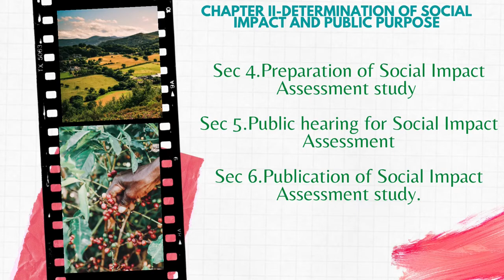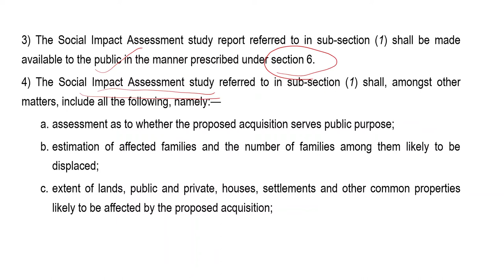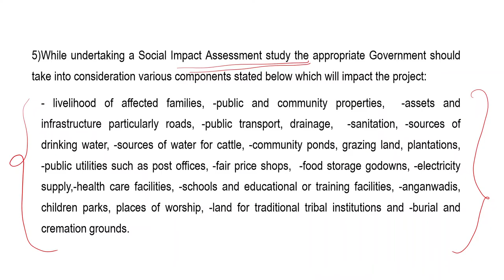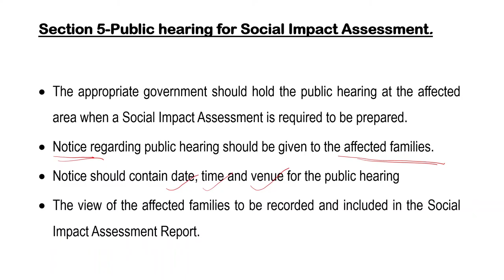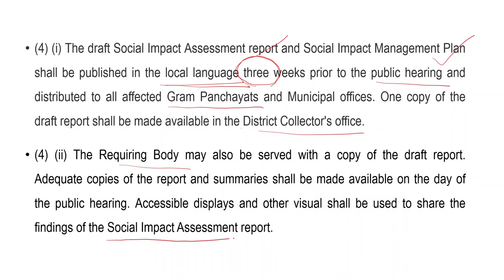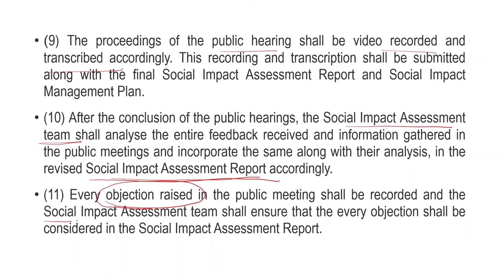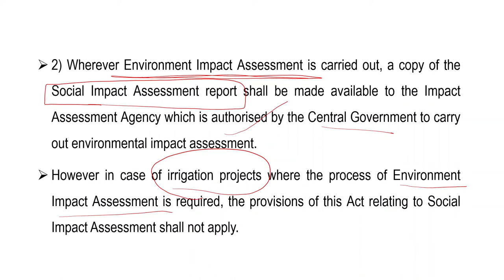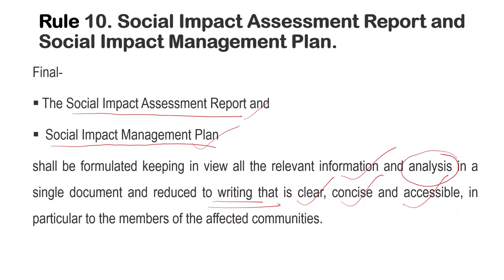Right to Fair Compensation & Transparency in Land Acquisition, Rehabilitation & Resettlement Act2013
Section 4- Section 6
CHAPTER II-DETERMINATION OF SOCIAL IMPACT AND PUBLIC PURPOSE
PRELIMINARY INVESTIGATION FOR DETERMINATION OF SOCIAL IMPACT AND PUBLIC PURPOSE